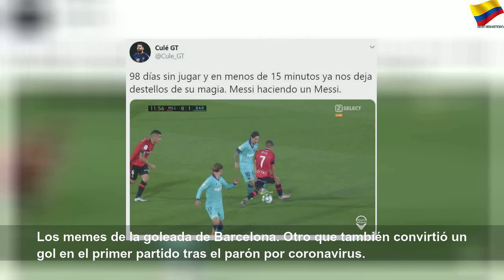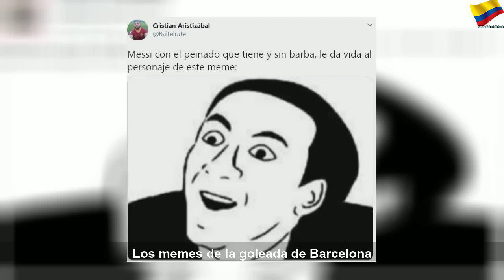Los mejores memes del fútbol español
Los mejores memes del fútbol español | Orange Month